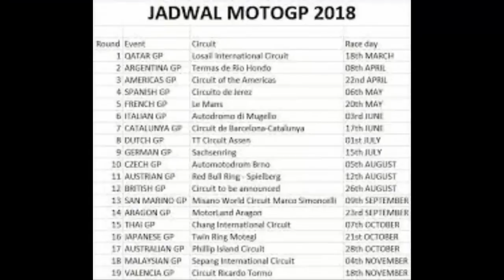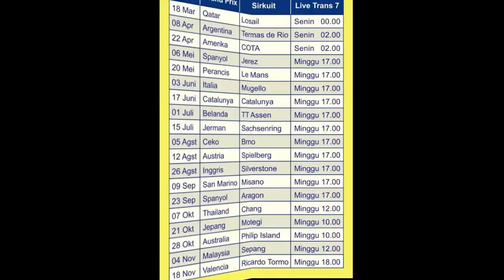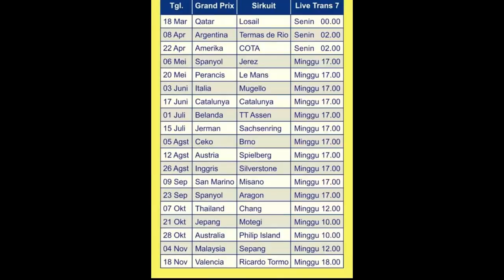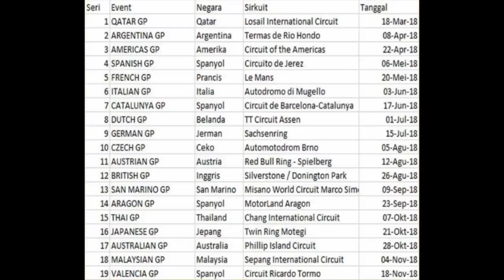Jadwal MotoGP 2018 Live Trans7 dan Jam Tayang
Jadwal MotoGP 2018 Live Trans7 dan Jam Tayang. Jadwal MotoGP 2018 Siaran Langsung Trans7 dan Jam Tayang.

Jadwal MotoGP 2018 Live Trans7, simak infonya di bawah ini.

Ini adalah Jadwal Lengkap motogp 2018 yang baru saja rilis beberapa waktu lalu.

Silahkan di baca dan disimpan Jadwal MotoGP 2018 FULL Live Trans7 ini.

Siaran langsung MotoGP 2018 di Trans7 lengkap dengan jam tayangnya.

Sirkuit Losail, Qatar, bakal menjadi tempat pertama musim balap MotoGP 2018 yang akan dimulai pada 16 Maret mendatang.

Pada MotoGP 2018, Dorna memasukan satu seri balap (grand prix/GP) tambahan, yakni GP Thailand yang akan berlangsung di Sirkuit Buriram.

Berikut jadwal lengkap 19 Grand Prix 2018. Baca di deskripsi di bawah.

1. GP Qatar - Sirkuit Losail, 16-18 Maret 2018

2. GP Argentina - Sirkuit Termas de Rio Honda, 6-8 April 2018

3. GP Amerika Serikat - Sirkuit Austin, 20-22 April 2018

4. GP Spanyol - Sirkuit Jerez, 4-6 Mei 2018

5. GP Prancis - Sirkuit Le Mans, 18-20 Mei 2018

6. GP Italia - Sirkuit Mugello, 1-3 Juni 2018

7. GP Catalunya - Sirkuit Barcelona, 15-17 Juni 2018

8. GP Belanda - Sirkuit Assen, 29 Juni-1 Juli 2018

9. GP Jerman - Sirkuit Sachsenring, 13-15 Juli 2018

10. GP Republik Ceska - Sirkuit Brno, 3-5 Agustus 2018

11. GP Austria - Sirkuit Red Bull Ring, 10-12 Agustus 2018

12. GP Inggris - Sirkuit Silverstone, 24-26 Agustus 2018

13. GP San Marino - Sirkuit Misano, 7-9 September 2018

14. GP Aragon - Sirkuit MotorLand, 21-23 September 2018

15. GP Thailand - Sirkuit Buriram, 5-7 Oktober 2018

16. GP Jepang - Sirkuit Motegi, 19-21 Oktober 2018

17. GP Australia - Sirkuit Philip Island, 26-28 Oktober 2018

18. GP Malaysia - Sirkuit Sepang, 2-4 November 2018

19. GP Valencia - Sirkuit Ricardo Tormo, 16-18 November 2018

Terimakasih.